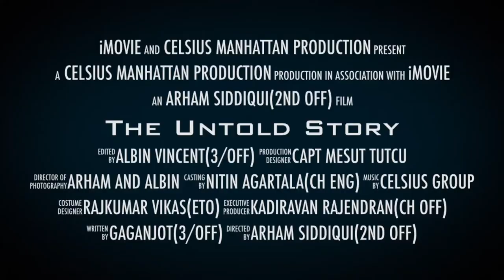Life at sea || short video || ship vlog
Life in merchant Navy is not just about being at sea and exploring nature at different places.
However, more about exploring your own calibre and potential skills .
This is the short movie/vlog of one of my ships filmed during a six months tenure at different places and at different point of time.